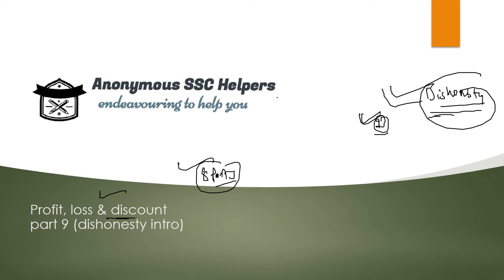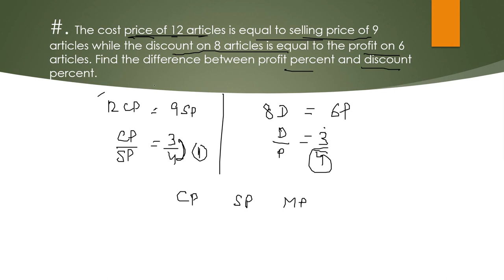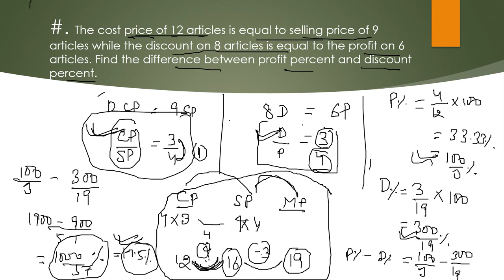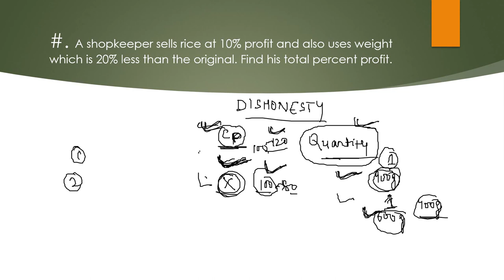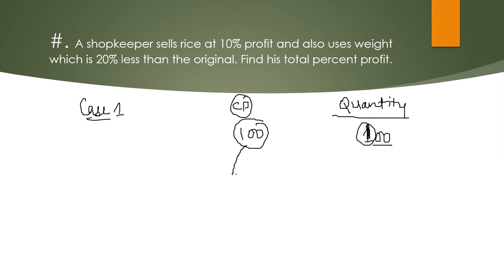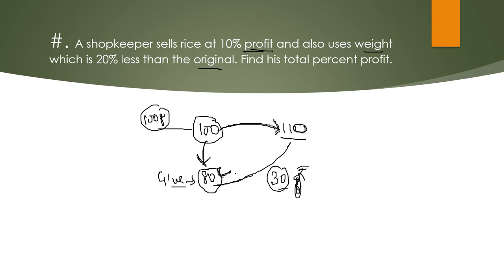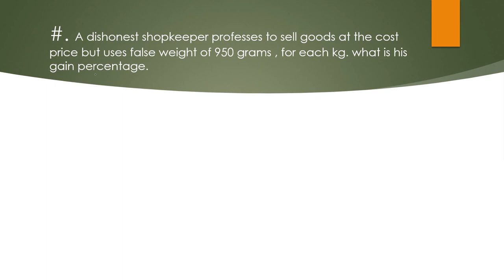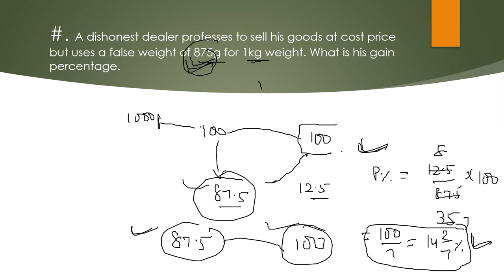PROFIT LOSS & DISCOUNT PART 9|CONCEPT AND IMPORTANT QUESTIONS| QUANTITATIVE PROBLEMS|SSC CGL BANK PO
PROFIT LOSS & DISCOUNT PART 9|CONCEPT AND IMPORTANT QUESTIONS| COMPETITION QUANTITATIVE PROBLEMS|helpful for govt exams like ssc  CGL, CPO , CHSL , MTS ,banking cds afcat ...etc

ANONYMOUS SSC HELPERS PROVIDES YOU ONLINE COACHING FOR VARIOUS GOVERNMENT JOBS EXAMS FOR FREE. WE SPECIALLY COVERS SYLLABUS OF SSC-CGL, CHSL, CPO-SI , GD, MTS , AND OTHER SSC EXAMS. WE ALSO COVERS SYLLABUS FOR VARIOUS BANKING EXAMS LIKE IBPS PO , CLERK , SBI PO , CLERK , RRB PO, CLERK , RBI ETC... OUR CHANNEL IS HELPFUL FOR MOST OF THE GOVERNMENT COMPETITIVE EXAMS LIKE CDS, AFCAT, CAPF-AC , AIRFORCE - X AND Y GROUP , NAVY AND OTHER DEFENSE EXAMS. OUR COURSE IS ALSO HELPFUL FOR VARIOUS RAILWAY EXAMS. OUR MOTTO IS TO HELP THOSE WHO ARE UNABLE TO TAKE ANY COACHING BECAUSE OF ECONOMIC AND OTHER PROBLEMS. WE WANT TO HELP SPECIALLY THE WOMEN TO HELP THEM IN BECOMING ECONOMICALLY INDEPENDENT . OUR MOTIVATION IS DR. A.P.J. KALAM --THE MISSILE MAN , WHOSE DREAM WAS TO MAKE INDIA A DEVELOPED COUNTRY..